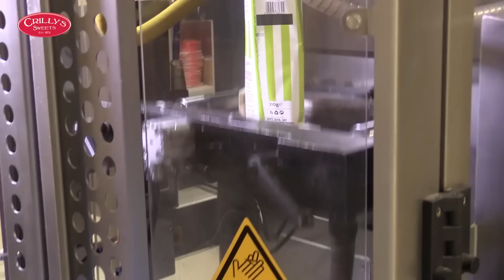Crilco Confectionery Crilly's sweets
Crilly's Sweets. Manufacturing their own boiled sweets. Only the finest quality ingredients for their coveted secret recipes, producing their world-renowned traditional confectionery. Tradition, taste & quality.